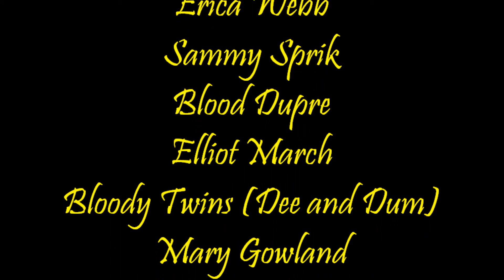Wonderland Whores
I DO NOT OWN OWN ANYTHING BUT ERICA WEBB AS MY CHARACTER!!
:D Wonderland Whores yay! XD ok so, Otome Games ftw!! my favorite one XD not to mention i really don't know any other ones. oh i hope you do enjoy!
Anime/Movie/Game: Heart/Clover/Joker no Kuni no Alice (read the manga please! you can find it on Mangafox.com or Cuppajoescoffee.com i think lolz)
Song: Hollywood Whore(Papa Roach)
Character(S): main are Erica Webb and Sammy Sprik